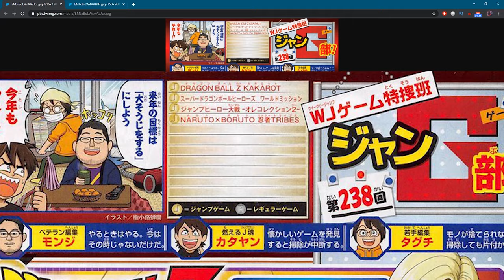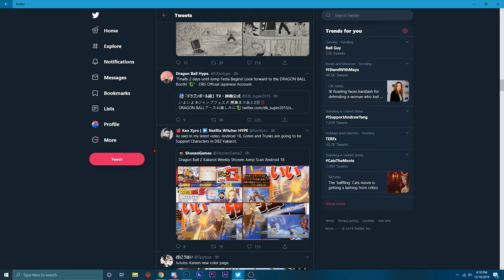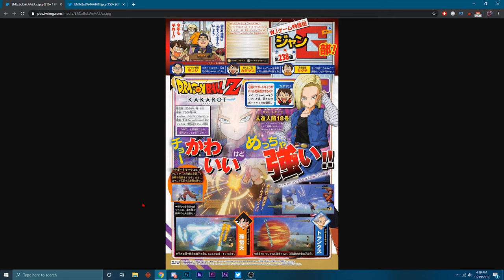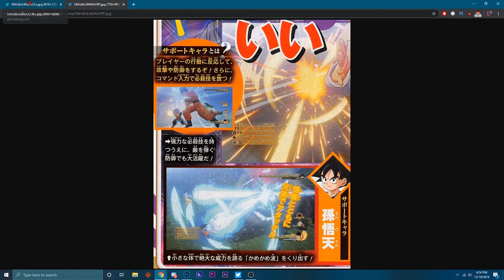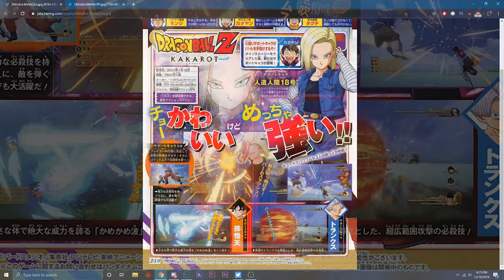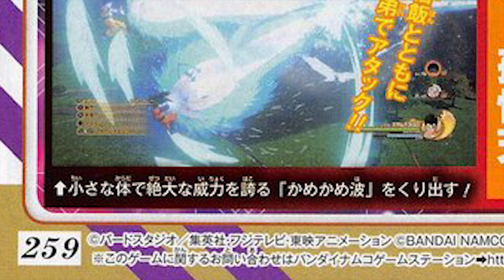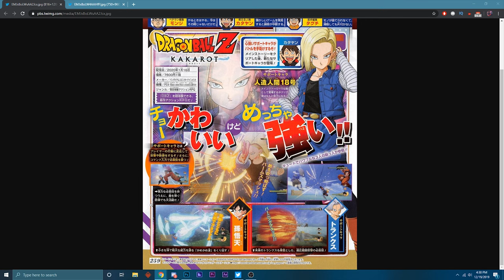New Support Characters Join The Roster For Dragon Ball Z: Kakarot Android 18, Goten & Trunks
Android 21, Goten & Trunks join the fight as support characters! New support character analysis

(Tags Ignore)